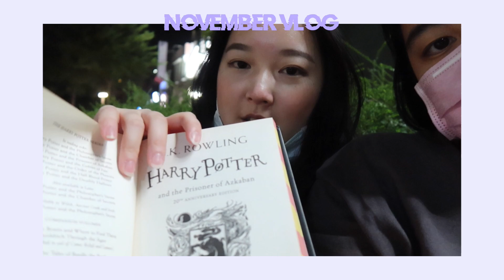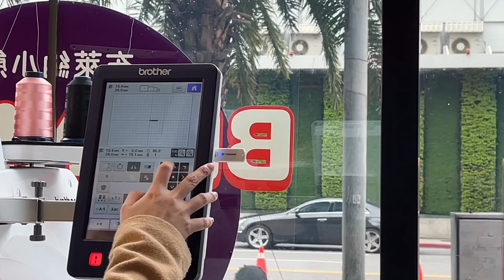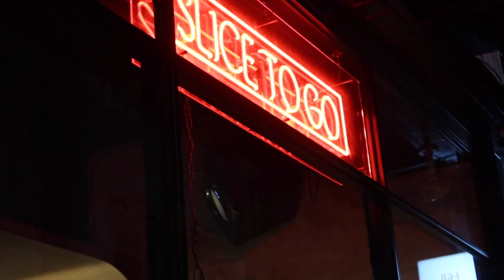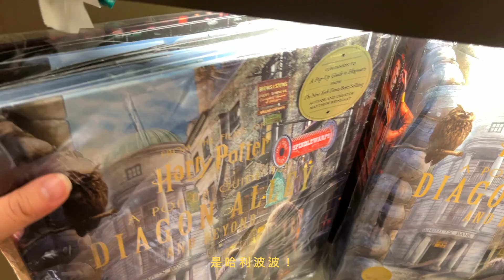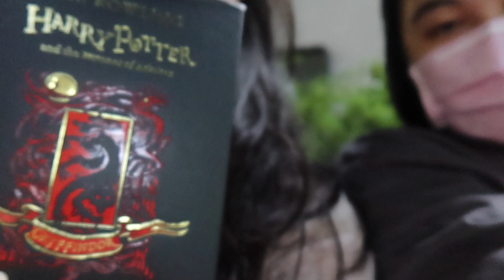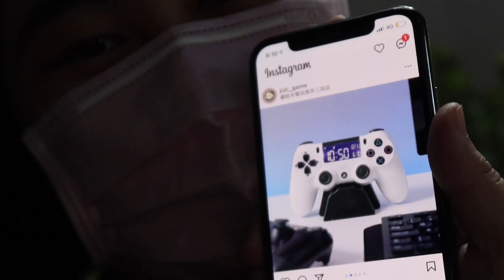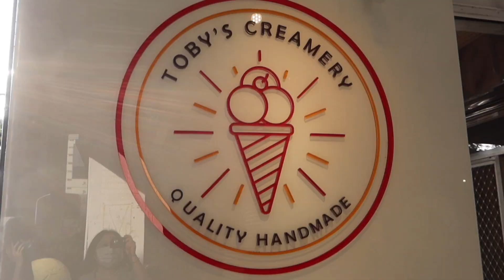十一月日常VLOG | 一起去買鞋👢、Gap刺繡體驗、快閃台中、滿滿的肉桂捲😍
嗨🤚🏻
個人覺得這週影片很好笑哈哈哈
非常真實的紀錄到與朋友相處的樣子🤣
還有我真的很常口誤🤣🤣🤣